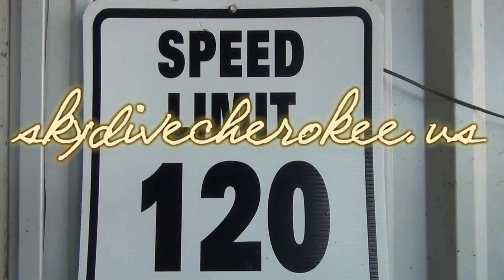michele1st tandem 4 20 2019 skydive cherokee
skydivecherokee.us, Michele's 1st tandem skydive